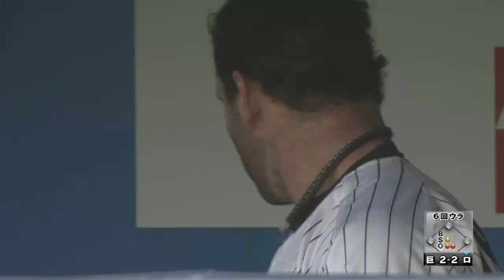マリンの空へ高々と 期待の主砲が”超豪快”同点2ラン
巨人・杉内に無失点に抑えられていた千葉ロッテだったが、新加入のホワイトセルが6回にオープン戦2本目となる一発を放つ。あっという間に同点とし、4番としての仕事をきっちりと果たした。(2012年3月18日 千葉ロッテマリーンズ対読売ジャイアンツ)